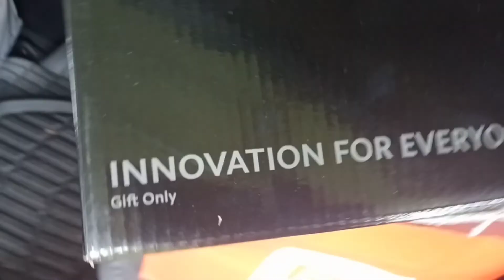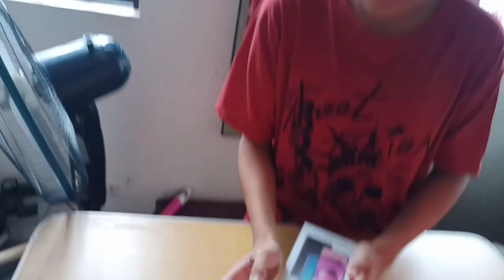Pranking Girbaud + Xiaomi Redmi Note 10S Unboxing with Freebies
Unboxing Redmi note10s